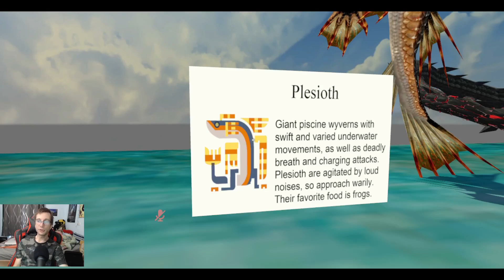Monster Hunter Avatar Map Vorstellung (VR Chat)(Facecam)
Heute stelle ich euch eine Monster Hunter Avatar Map vor.